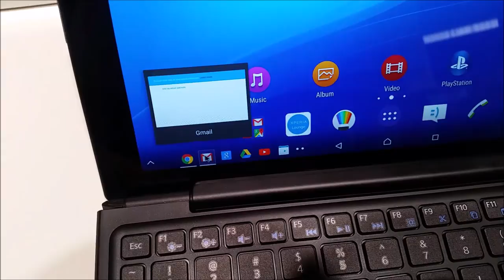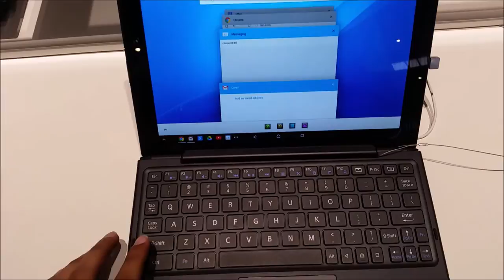MWC2015 - Pandang Pertama: Sony Xperia Z4 Tablet Dengan Papan Kekunci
Pandang pertama kami mengenai Sony Xperia Z4 Tablet. Berita selanjutnya